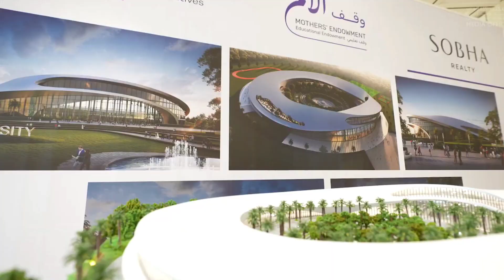Sheikh Hamdan Dubai | Sheikh mahra